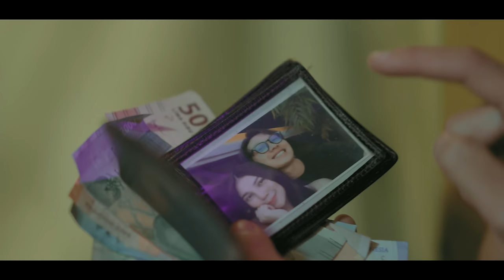GuyonWaton - RASAKNO (Official Music Video)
Stay on instagram @guyonwatonofficial
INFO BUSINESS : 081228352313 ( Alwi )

Script Writing :
⁃ Gilang Narendra Ratmoro

Video Production :
⁃ LEPREMIERE

Manager Production : S. Nur Cahyo
Director : Gilang Narendra Ratmoro
Camera 1 : Rachmadika De Shagie
Camera 2 : Surya Nalendra
Drone : M Anifan
Offline Editor : Rachmadika De Shagie
Online Editor : Sujaatse
Runner : Tiu Mudahan
Bts : B Sangpase Aji

GUYONWATON OFFICIAL :
 ⁃ Faisal Bagus Ibrahim ( Vocal )
 ⁃ Ahmad Arifin ( Guitar )
 ⁃ Hieronimos Ferry Widiyatmoko ( Guitar )
 ⁃ Ndika Rismaya Pelma Arga ( Ukulele )
 ⁃ Andreas Wahyu Susilo Jati ( Ketipung )
 ⁃ Yuli Hamdani ( Bass )

Additional Player :
⁃ Boris Sirait ( Violin )
⁃ Nikko Yuvi Ade Saputra ( Drum )
⁃ Abednego Johan ( Keyboard )
⁃ Andrew Saputra ( Backing Vocal )

Thanks to :
⁃ Tuhan YME
⁃ Kedua Orang Tua kami
⁃ Denny Caknan
⁃ Guyon Waton Team
⁃ Ngatmombilung
⁃ Wawes
⁃ Klenik Genk
⁃ Pendhoza
⁃ Lepremiere The Next Level
⁃ GUTONERS INDONESIA
⁃ Dan semua pihak yang telah membantu dalam pembuatan lagu ini.